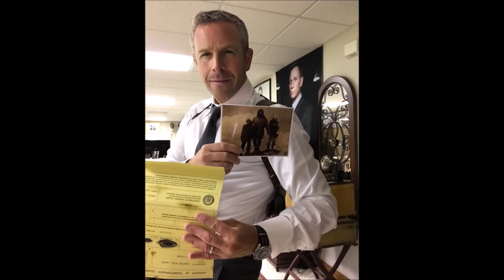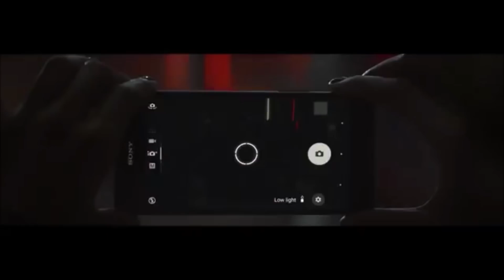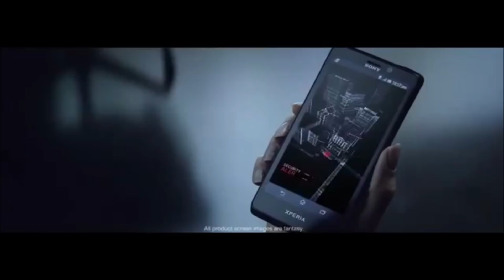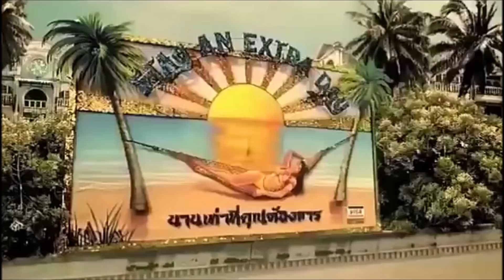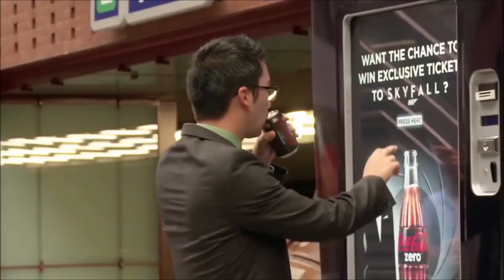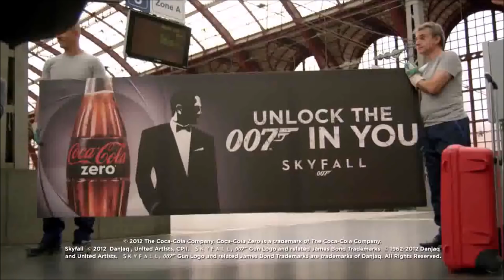My Favorite Bond Commercials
As a marketer I love the James Bond commercials, especially those in the Daniel Craig era...these are my pics for my favorite ones. Paste links below to your favorite ones!